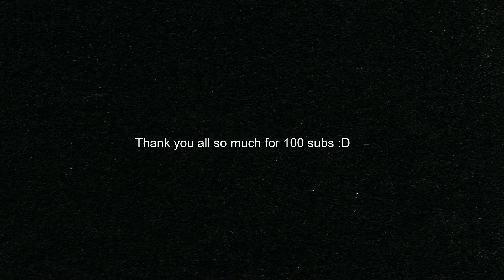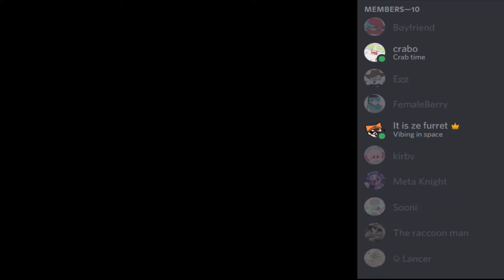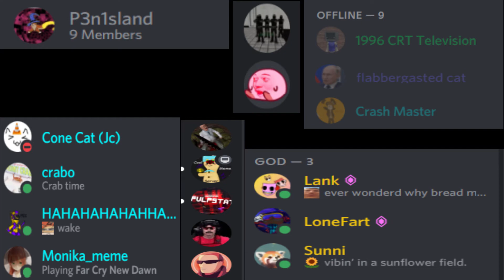100 SUBS SPECIAL :D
in all honest this is amazing to me, all i can say is thank you from the bottom of my heart

Song name: Mr Blue Sky

Thumbnail by my good friend lank :D